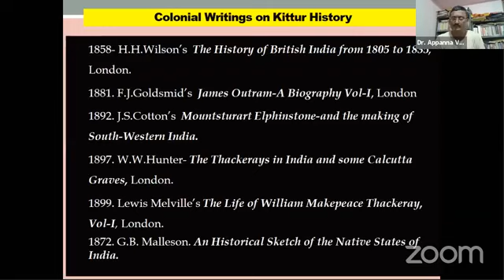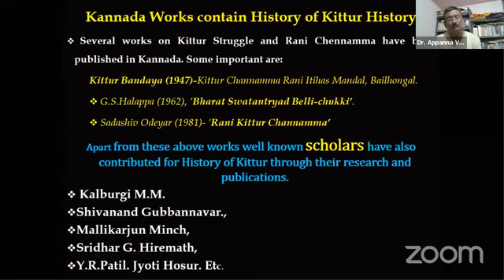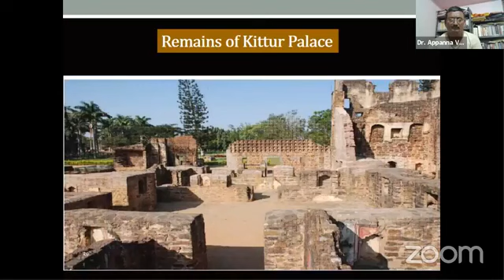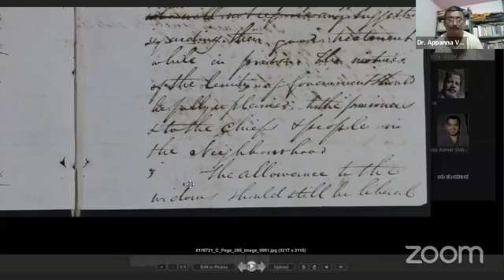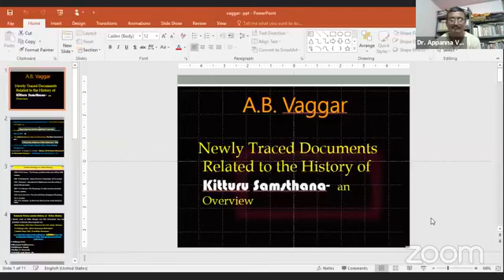Newly Traced Documents Related to the History of Kitturu Samsthana- An Overview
ಕಿತ್ತೂರು ಸಂಸ್ಥಾನದ ಚರಿತ್ರೆಯ ಹೊಸ ದಾಖಲೆಗಳು   ಒಂದು ಕಣ್ಣೋಟ_ Newly Traced Documents Related to the History of Kitturu Samsthana- An Overview' A talk by DR A B Vaggara . It was delivered as part of Arivina Nirige 2020 (Lecture_6), a Webinar series jointly hosted by Bengaluru Historians Society, Itihasa Darpana and Ruthumana.com on 22 August 2020.